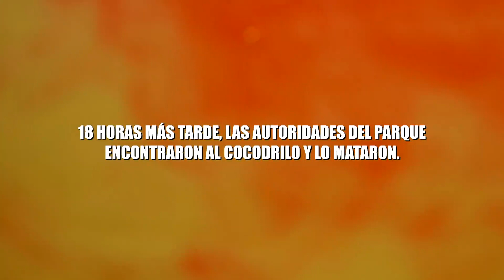ataque de un cocodrilo